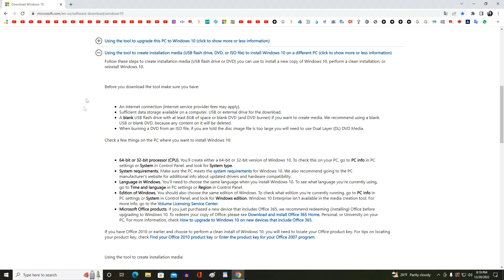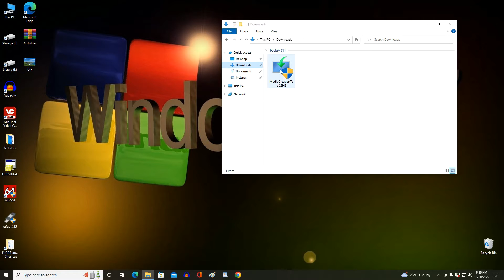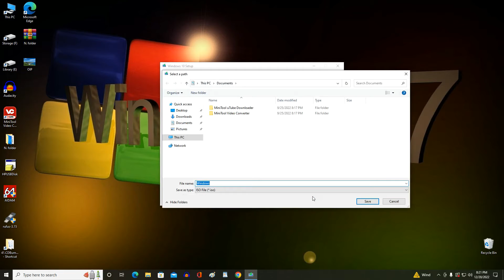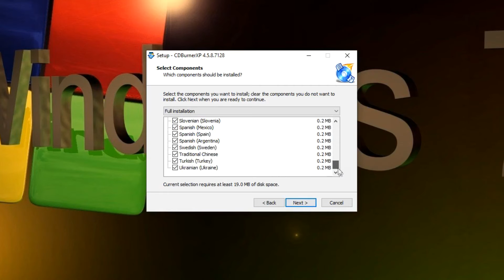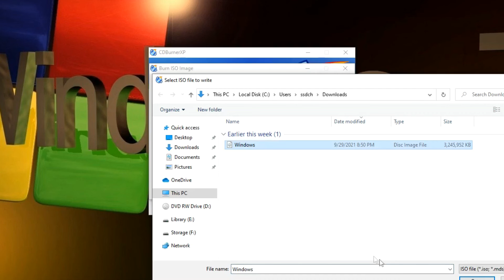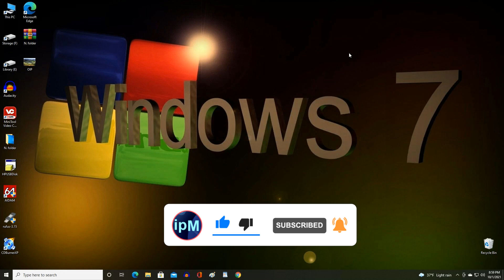How Burn Windows ISO and Other Files to DVD or CD \ Free ➡️ CDBurnerXP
✅If you want to burn Windows ISO file to DVD or burn your photos, videos and other files to CD or DVD, watch this video and find out how easy it is.
For this I will use one of the best free programs, CD Burner XP.
                                     🕓 Time codes:
                     0:23 How to download Windows 10 on PC
                    02:34 How to download to PC and install CD Burner XP